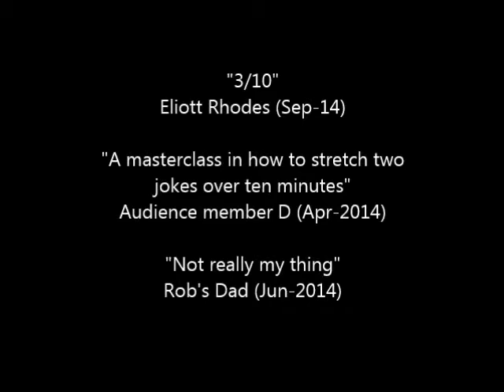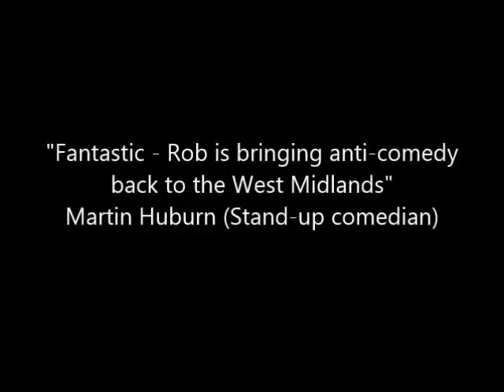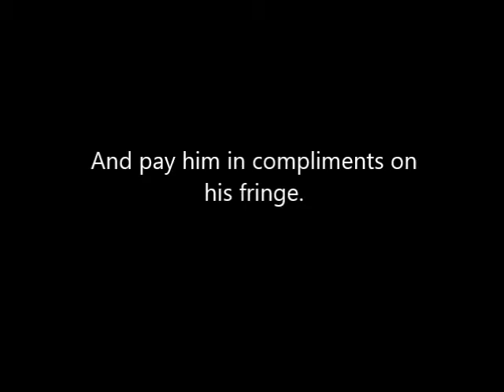Rob Jones: Stand-up Comedian (promo video)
A selection of off-cuts from Rob's short set at Laugh and a Half Comedy's Gong Show in Kings Heath, which saw him battling to win over a crowd not particularly interested in his style.

Thanks.